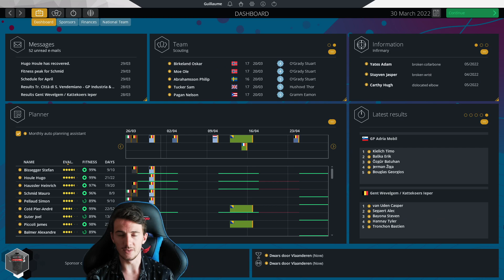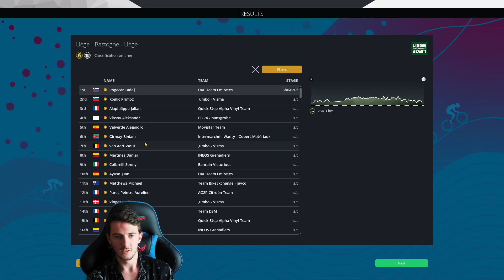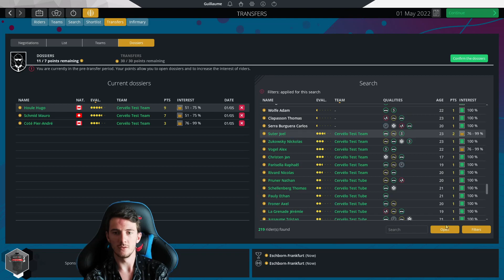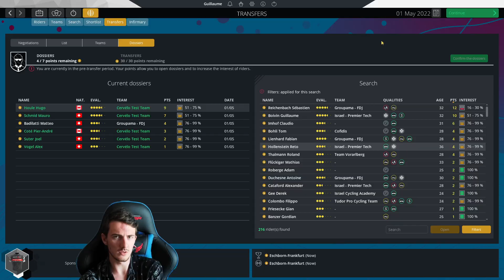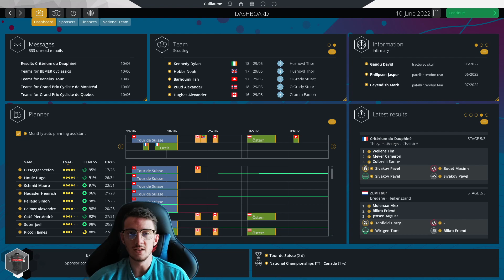HAUSSLER IN ROUBAIX #4 || Cervélo Test Team || Pro Cycling Manager 2022 Career Mode